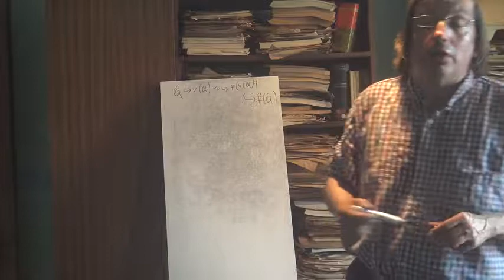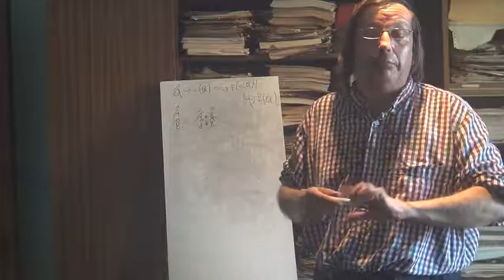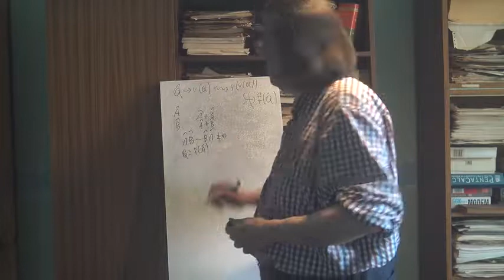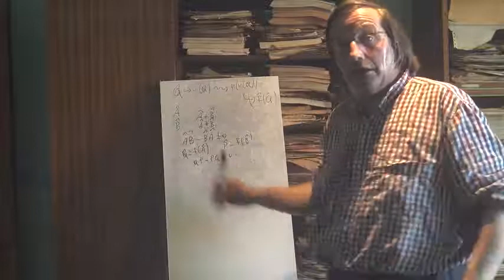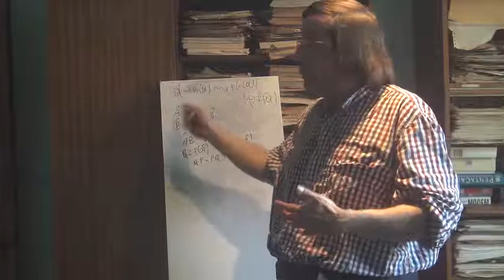202 Mécanique Quantique Fondements Rejet Vd Et Rv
Comment contourner la contextualité ? Premier point : rejeter les valeurs définies ou le réalisme des valeurs